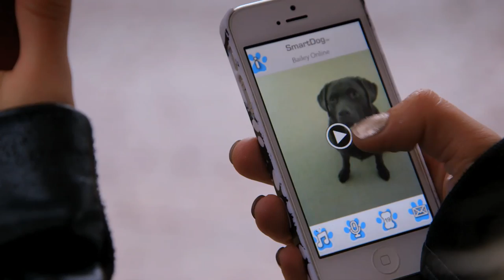Dogs Alone - Update | Channel 4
We want to see how your dogs are reacting to being left home alone. Your video footage could be shown in an update of a Channel 4 documentary -- and help scientists discover just how dog owners can help their pets. See below how to send your videos.

Following the public response to his original programme, Dogs: Their Secret Lives, vet Mark Evans is to look again at how our lives and those of our dogs have radically changed in the last 50 years, as man's best friend is spending more and more time home alone. Using hidden cameras, a ground-breaking study from the world's leading dog scientists and the results of an extensive viewer survey, this updated documentary reveals what our dogs get up to while we're out and what the scientists are discovering about it. Evans, former chief vet at the RSPCA, catches up with the treatment of the dogs featured in the first documentary and reports how their separation issues are being resolved.

The production team would like to hear from you if you have footage of your dog displaying any signs of separation anxiety.

Your participation in and contribution to any such shared activity is subject to your compliance with our Community Guidelines.
You will own your user content and may continue to use it, but by posting or submitting this content to us, you allow us (and our third party partners) irrevocably to use your content in any media (including on television and online) throughout the world at any time without further liability to you.
Where we do use your user content, we also have the right to change or edit this. We might also show your name (and if available your photograph) with your contribution. If you would rather that we did not use your user content, we would kindly ask that you do not post or otherwise submit any user content to us.

You can also still take part in a survey for Bristol University Veterinary School into the behaviour of dogs left alone. Nearly 4,000 surveys have been completed so far, but more information will help the scientists have a more complete picture of separation anxiety in dogs.

The documentary will be shown on Channel 4 on January 14 at 8pm. DogsAlone You can follow Mark Evans on @MarkEvansTV